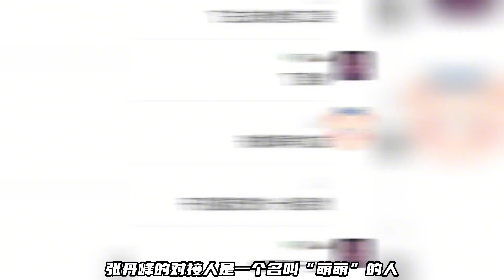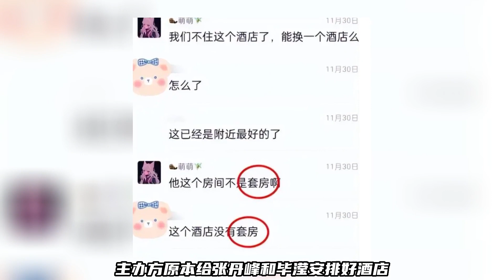洪欣挺住！毕滢和张丹峰仍未分手，两人外出工作同住一个套房